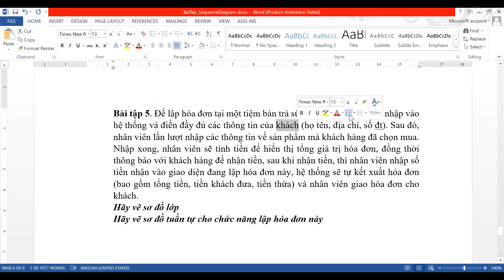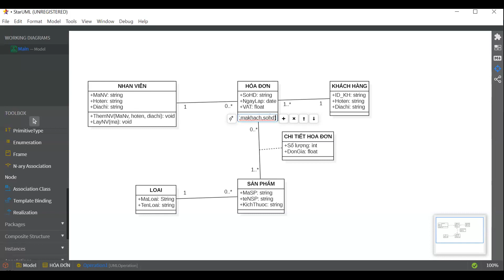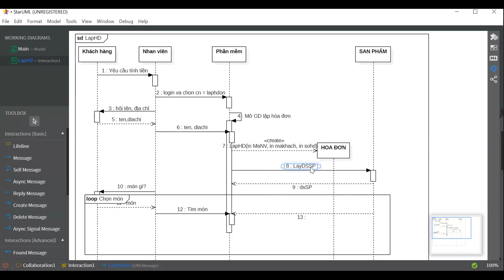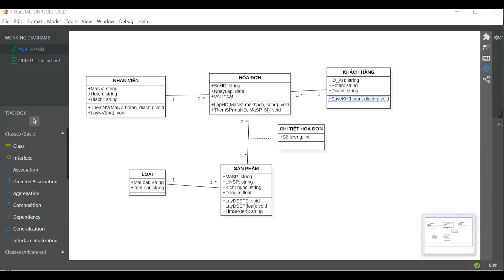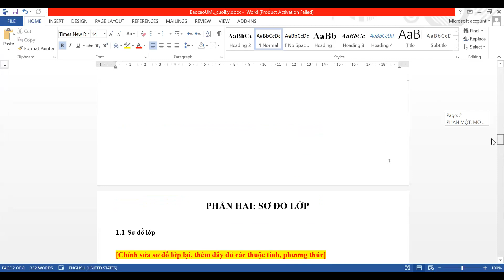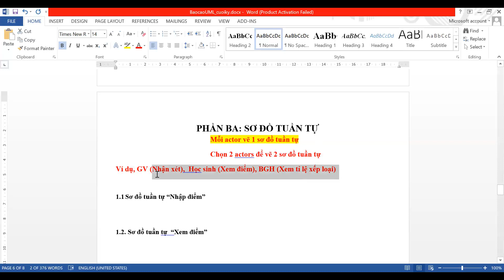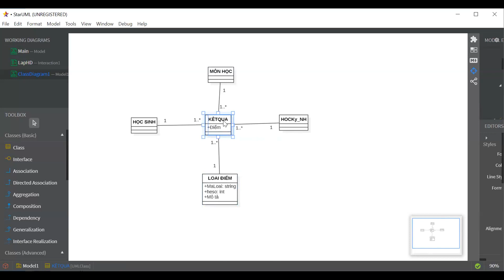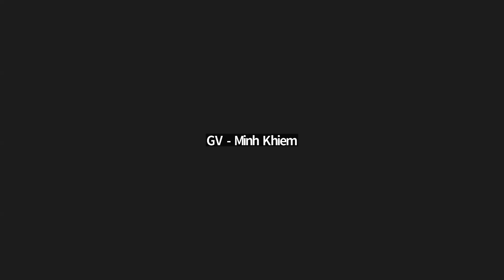CT182 | Ngôn ngữ mô hình hóa | Buổi 8